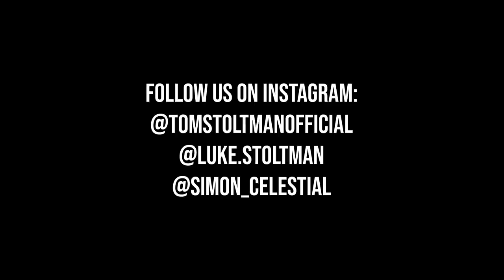Arnolds Sports Festival UK | Day 1 | Behind The Scenes